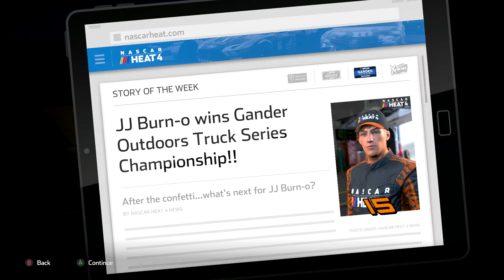Best Comments from the famous drivers after the champion win on NASCAR Heat 4